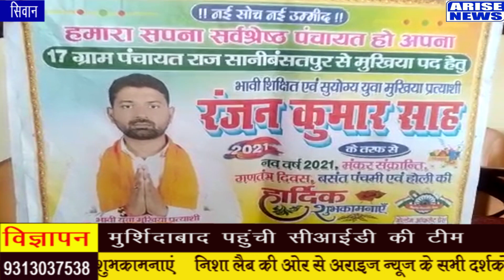सिवान की सानी बसंतपुर पंचायत के भावी मुखिया प्रत्याशी रंजन कुमार साह का क्या है विकास मन्त्र?,देखिए